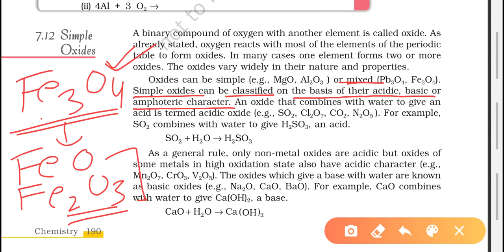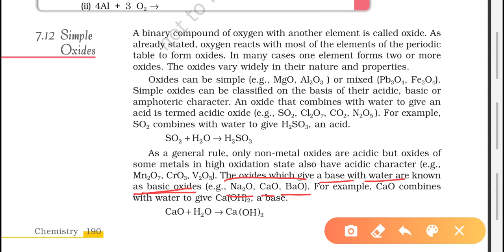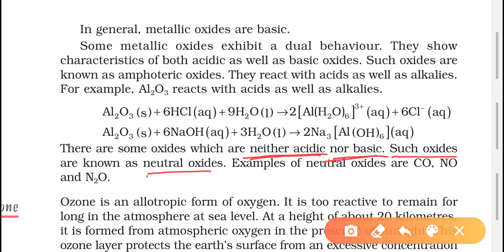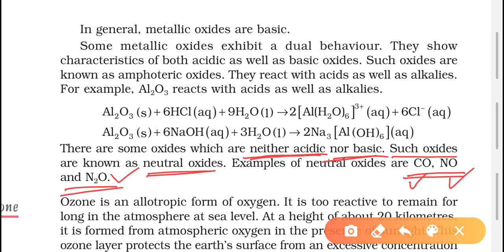P block elements-oxides